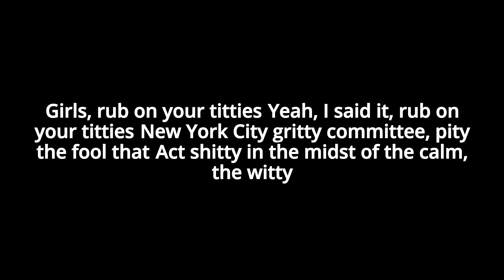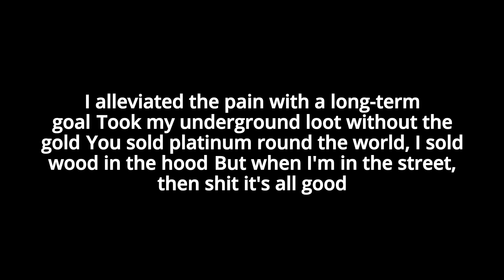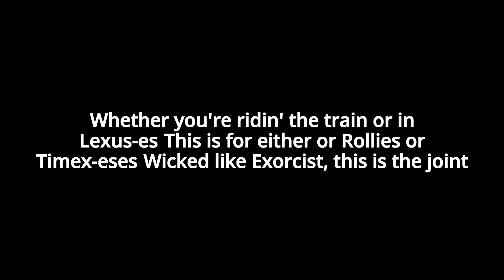Pharoah Monch – Simon says(lyrics)